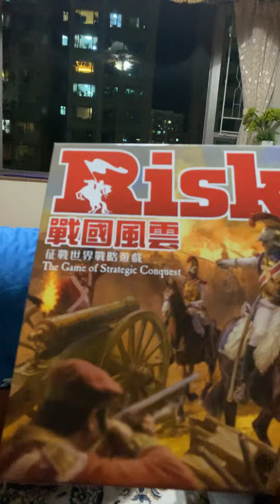Risk Game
The game of strategic conquest
Kids enjoyed playing this game